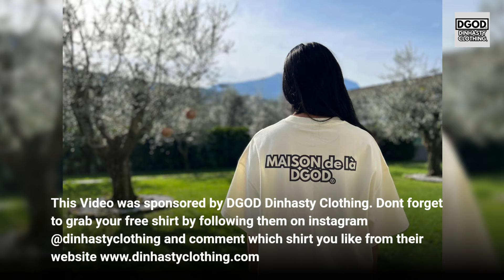"Lovely Runner" Co-Stars Byun Woo Seok & Kim Hye Yoon will APPEAR on "Salon Drip 2"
In todays video we are going to talk about: "Lovely Runner" Co-Stars Byun Woo Seok & Kim Hye Yoon will APPEAR on "Salon Drip 2"